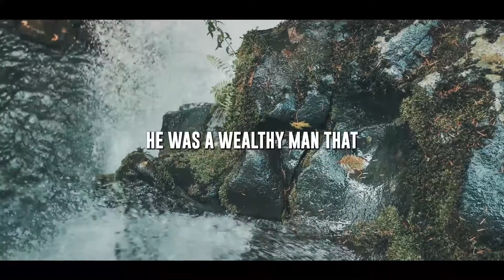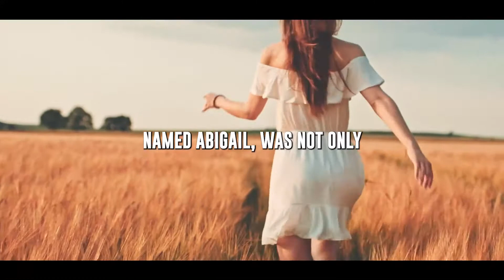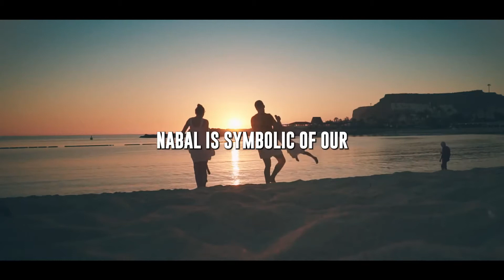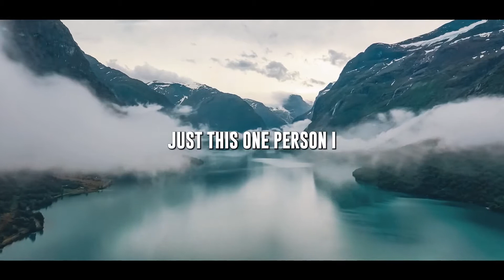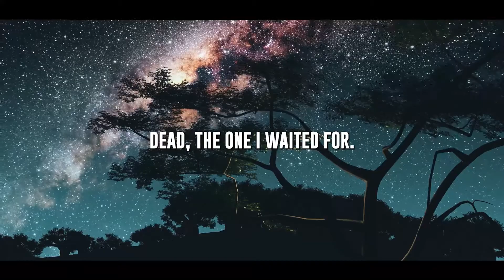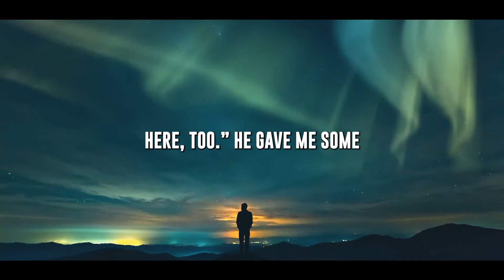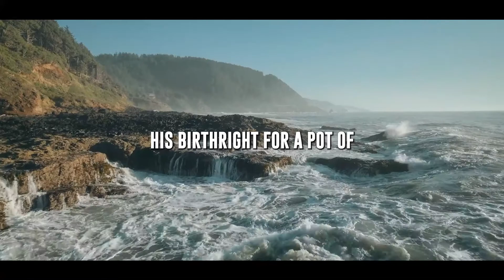Motivational Joel Osteen